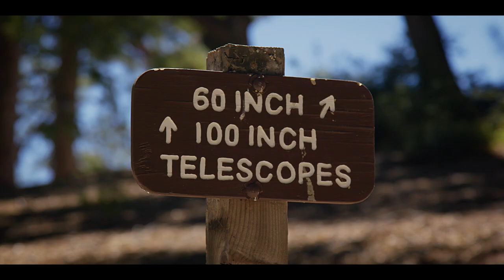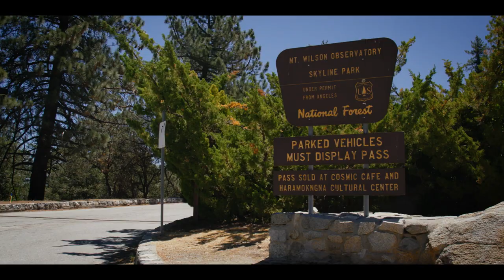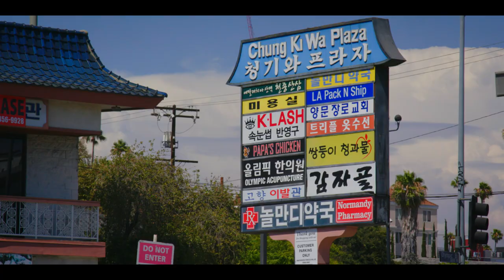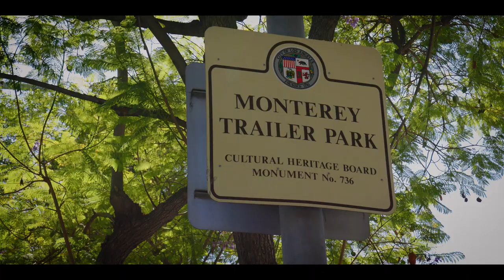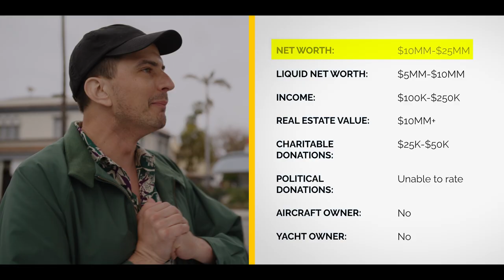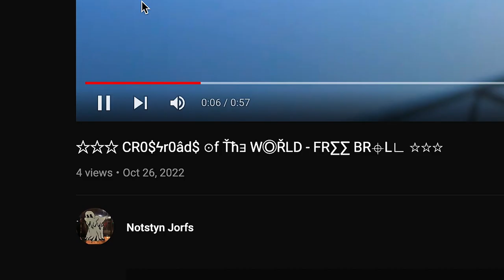How The Big Bang and Strip Malls Are Related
In the early 1920s, at the Mt. Wilson Observatory near Los Angeles, astronomer Edwin Hubble discovered the first evidence that our universe is expanding. In 1924, he published his paper titled "On the relation between distance and radial velocity among extra-galactic nebulae," which is often considered the seedling of the Big Bang theory.

Also in 1924, only 10 miles away from Mt. Wilson, the first strip mall opened in Glendale, California, called the Broadway Central Mall. This kicked off a trend that continues to this day.

It's hard to think of a more dynamic pairing from the same year. They both represent groundbreaking discoveries and inventions that continue to impact our understanding of the universe and the way we shop. This is what makes Los Angeles a unique and fascinating city.

For more documentary videos covering the history, culture, urbanism, and travel tips of Los Angeles and Southern California, follow Heart of the City: